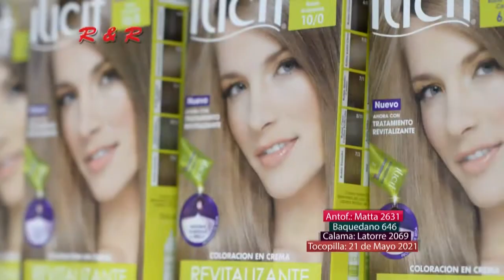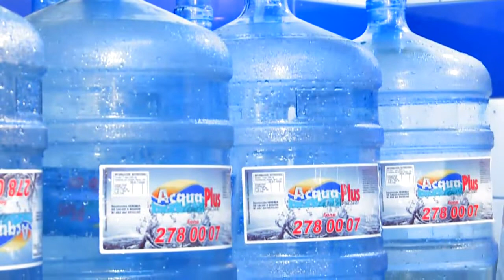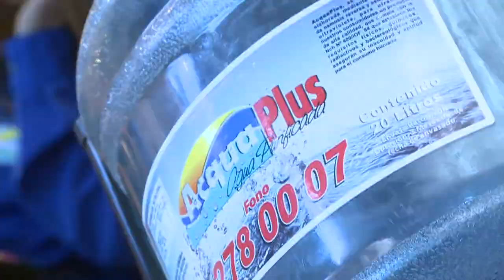Búho - Meg Creaciones